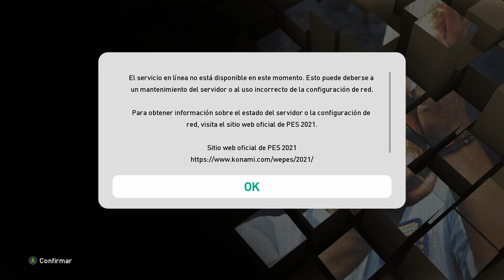[SIMULACIÓN] Champions League PESCLASICO temporada 92-93 (capitulo 1)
Temporada 92-93 v3 Beta [SOLO PC/ONLY PC]

La mayoría que ven los videos no están suscritos. Me ayudaría muchísimo a seguir subiendo contenido.